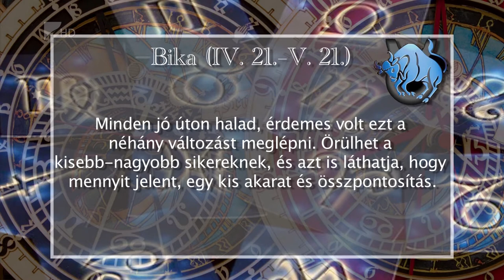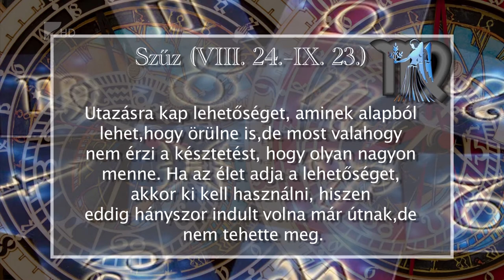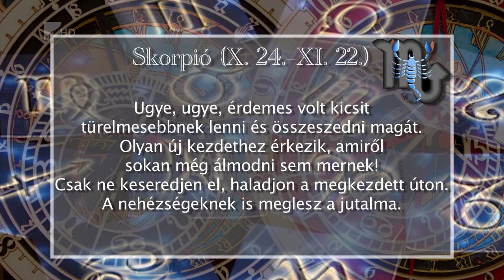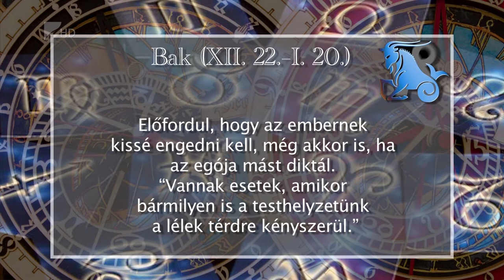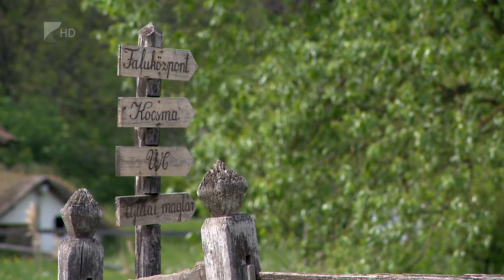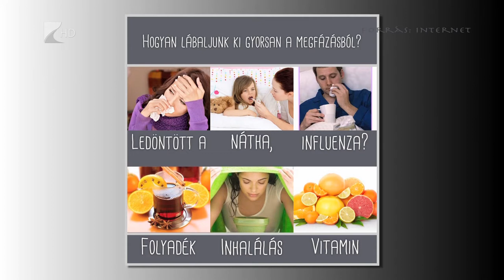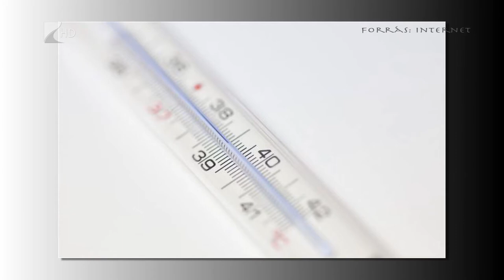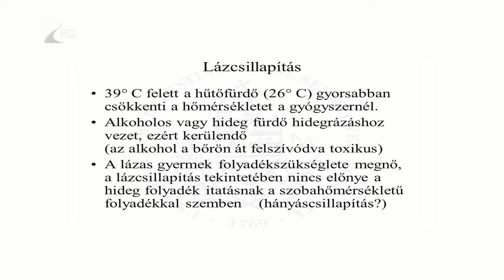Aszcendens 2017.10.11. - Kölcsey Tv